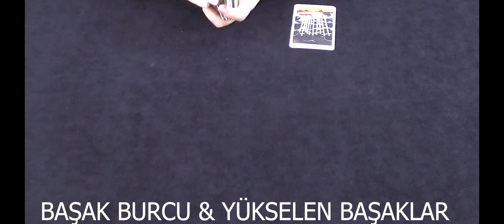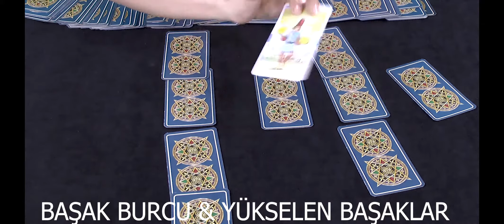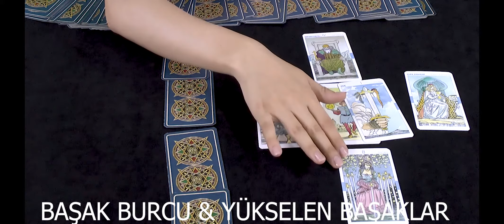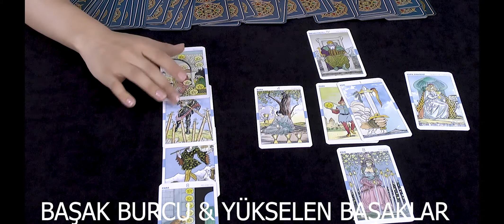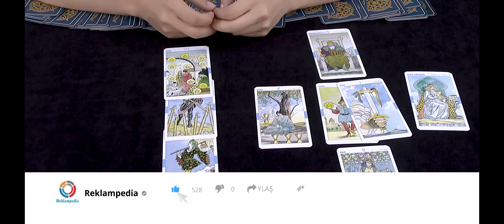YÜKSELEN BAŞAK BURCU TEMMUZ 2019 AYLIK TAROT FALI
editörümüzün instagram adresi: @benbakarim_fal